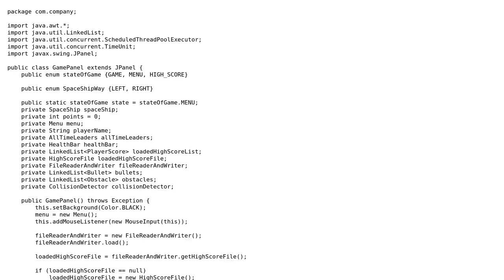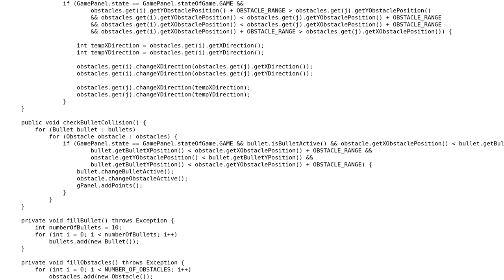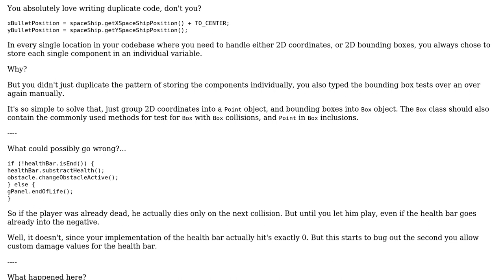SpaceWar game in java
With thanks & praise to God, and with thanks to the many people who have made this project possible! You are responsible for your own actions.